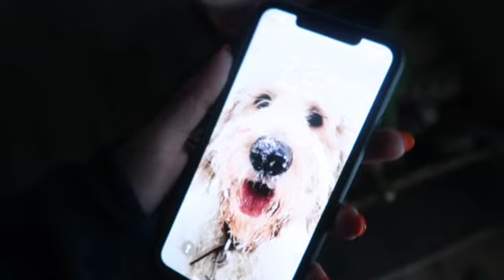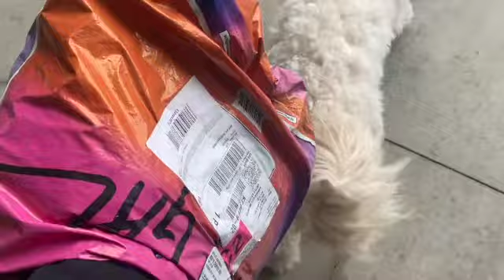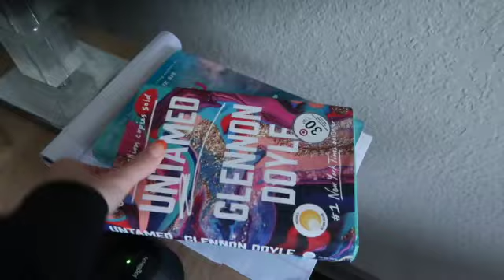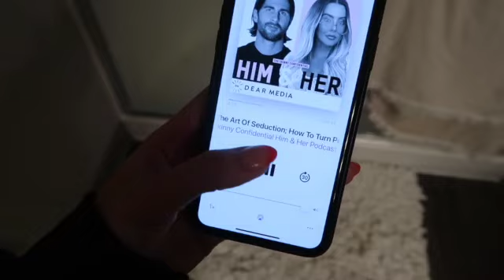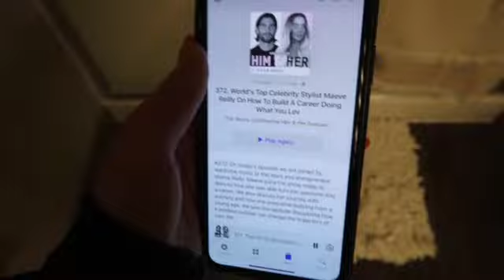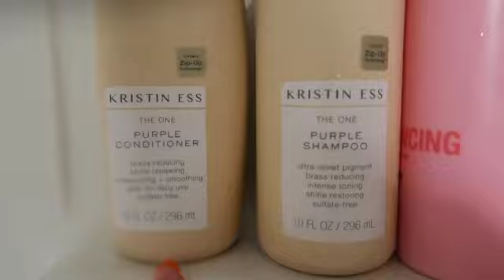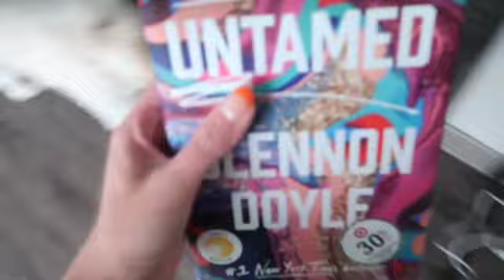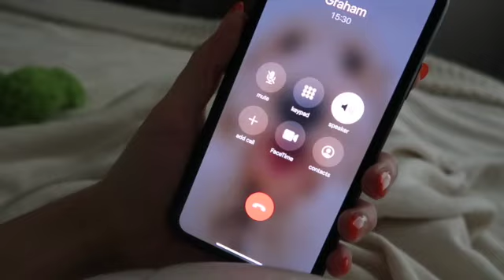I'M A MESS - PRODUCTIVE VLOG?